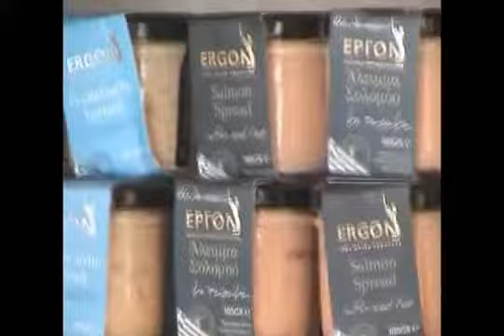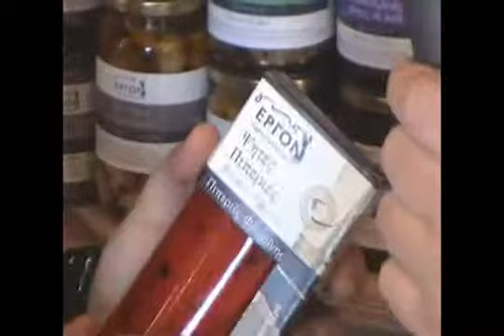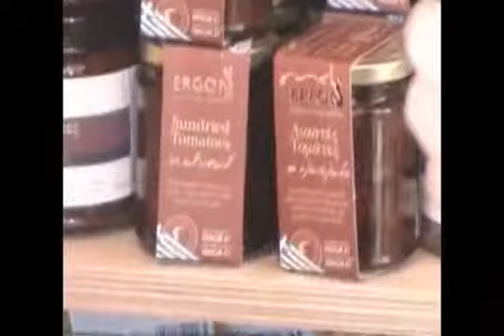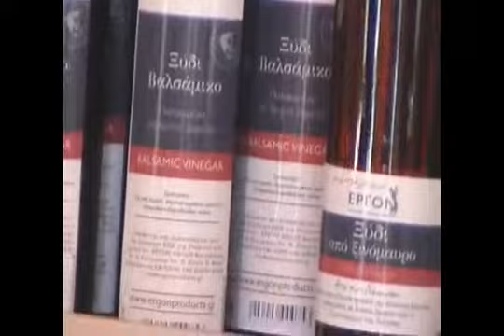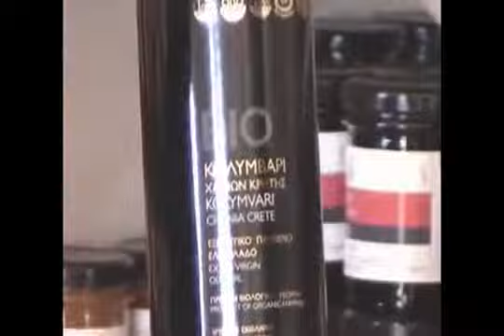ΕΡΓΟΝ Ελληνικό Παντοπωλείο - προϊόντα